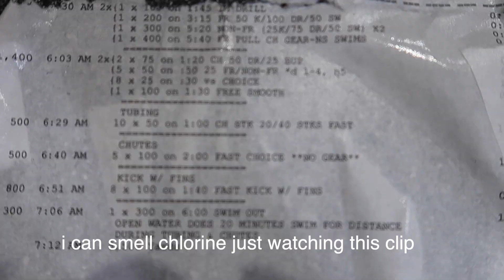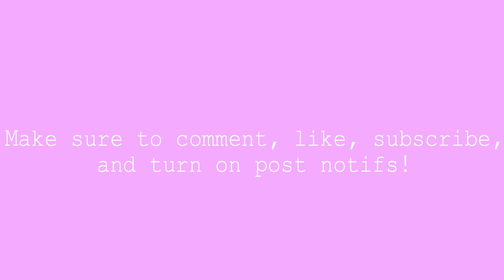Come with me to 5:30AM swim practice!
I will never get used to diving in a pool at 5:30 am
Song: Dj Quads - Cruise Around
Song: Joakim Karud - Shine
FAQ:
age: 18
grade: senior
camera: canon g7x
editing software: final cut pro x

-alex ;)